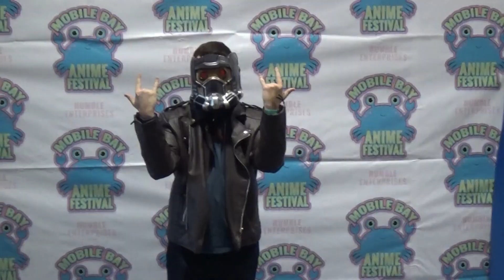Cosplay Mobile Anime Festival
We visit new friends and old at 2023 Mobile Bay Anime Festival, Daphne Al